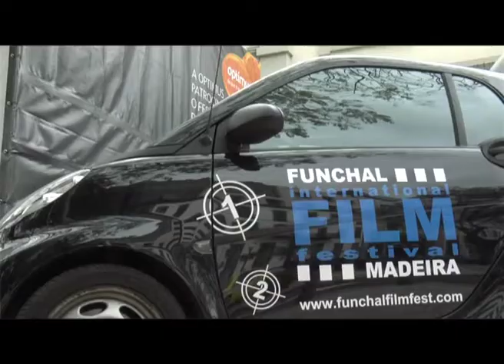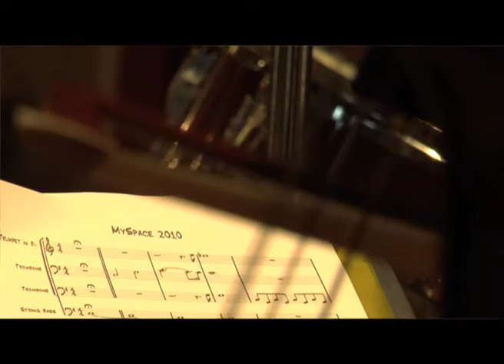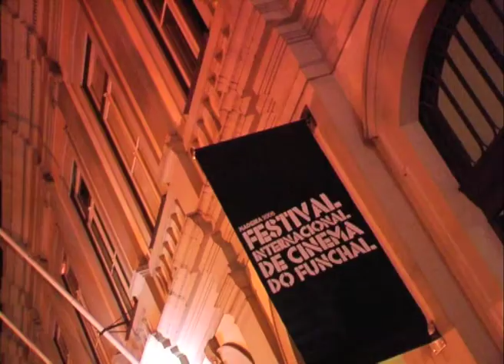Diário do Festival 1 / 2010